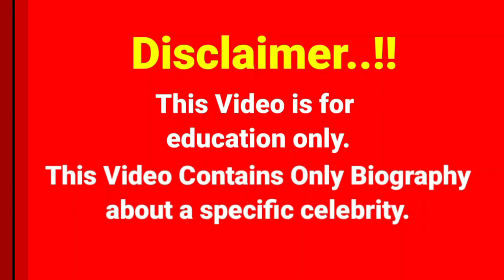Morgan Harvill ✅ Biography, age, weight, relationships,net worth, outfits idea,plus size models